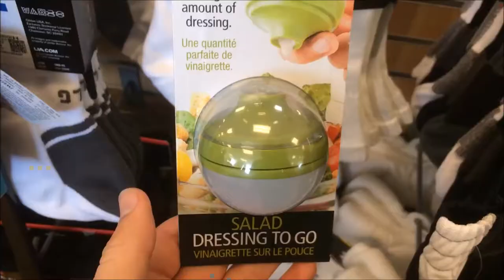Shopping for My New Apartment (Hey Tori #26)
Mom, Oma, and I go shopping for my new apartment.  We got to Home Goods, where I found a penguin speaker, Target, where I found a Pikachu piggy bank, and Dollar Tree, where I found a lot of useful stuff.